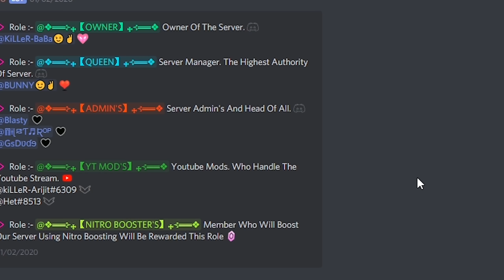HURTWORLD | Everybody died while RAIDING😱 Can BABA Clutch?! | China Server Raids #3 | KiLLer BaBa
PhonePe: killerbaba@ybl
GPay: kakkarswapnil@oksbi

PC Specs:

Processor: Ryzen 9 3900x w/ All core OC @4.1Ghz
RAM: Corsair Vengence 8*2 16GB 3200Mhz DDR4
Motherboard: ASUS X570 Gaming F
GPU: GTX 1070 MSI Armor edition (GPU Boost 3.0 up to 2100mhz)
HDD: 1x 1x WD Blue 1TB hard drive
SSD: Samsung 970 Evo plus
PSU: Cooler Master MWE Gold 650w PSU

Accessories/peripherals:

Monitor: LG Gaming Monitor 24" 75hz
Headphones: Razer Kraken Pro v2
Mic: Blue Yeti
Mouse: Logitech G Pro
Webcam: Logitech 4k Brio
Keyboard: Corsair K95 RGB Platinum w/  Cherry speed switches